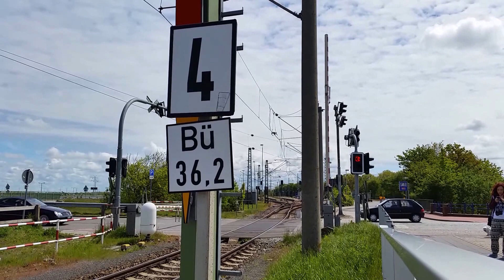Ausfahrt Norddeich BR 120 mit IC Richtung Köln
IC mit BR 120 bei der Ausfahrt aus dem Haltepunkt Norddeich Mole